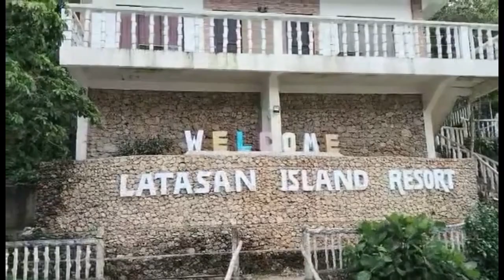EXPLORING THE SECRET BEAUTY OF LATASAN ISLAND RESORT IN SIPALAY CITY, NEGROS OCCIDENTAL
Kindly hit notification 🔔 buttom for more videos uploaded.